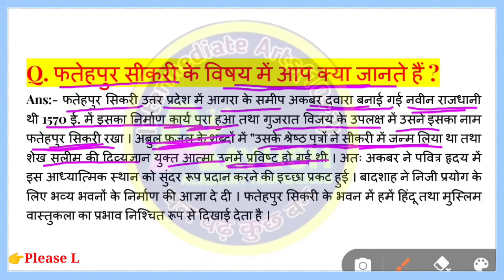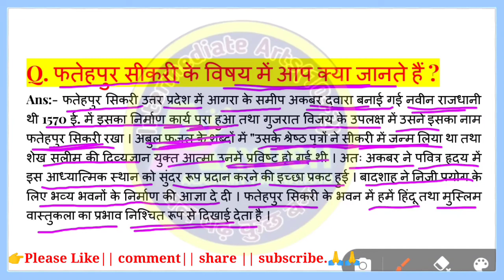फतेहपुर सीकरी के विषय में आप क्या जानते है || फतेहपुर सीकरी का इतिहास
आप हमारे चैनल से जुड़कर अपनी तैयारी को और अधिक बेहतर बनाइये |

exams level के महत्वपूर्ण प्रश्नों को अच्छी तरह से लिखने एवं समझने के लिए हमारे चैनल से अवश्य जुड़े ||

फतेहपुर सीकरी के बारे में आप क्या जानते हैं
फतेहपुर सीकरी का इतिहास
फतेहपुर सीकरी के बारे में बताए
फतेहपुर सीकरी कहाँ है
फतेहपुर सीकरी की स्थापना किसने की

fatehpur sikri ke bare mein aap kya jante Hain
fatehpur sikri ka itihas
fatehpur sikri ke bare mein bataen
fatehpur sikri kahan hai
fatehpur sikri ki sthapna kisne ki